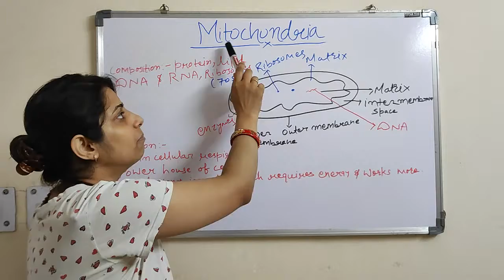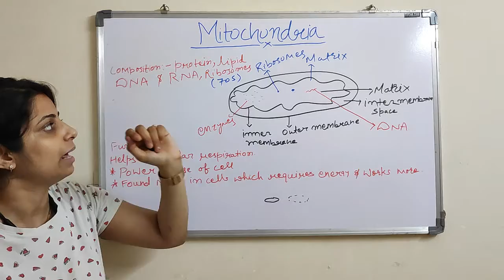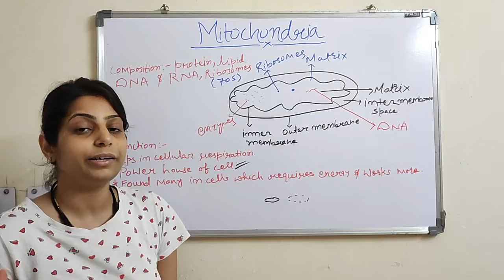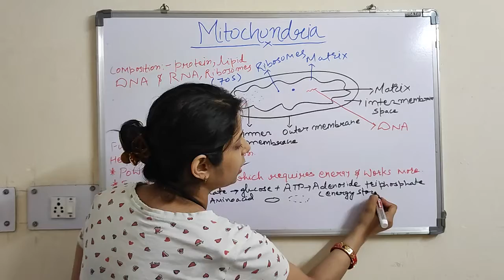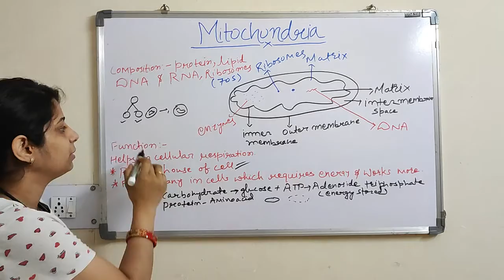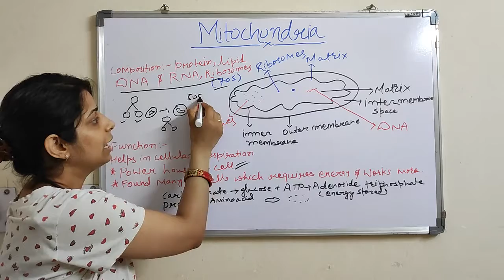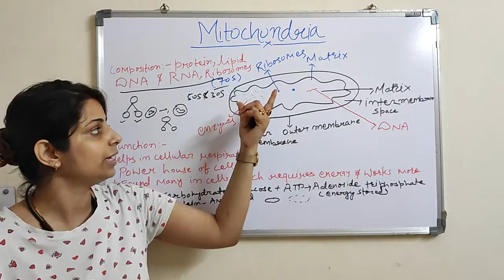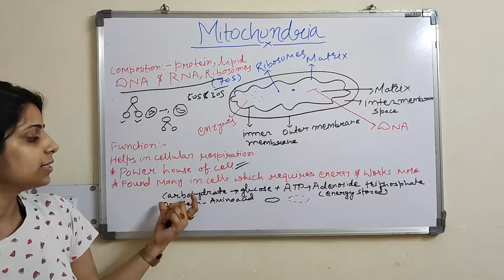Mitochondria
In this Video Sweta Suman Ma'am will be teaching Mitochondria.